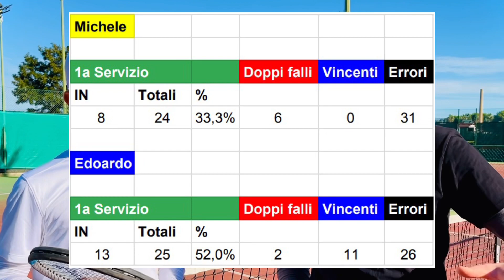Gioco contro il 2.7 Edoardo Pilia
Con Edoardo Pilia ci siamo incontrati al TC Le Saline a Cagliari nelle scorse settimane.

Edoardo promette bene, solo 15 anni ma è un giocatore di grande qualità e talento, attualmente categoria 3.2 FIT.

Partita molto dura sulla carta, Edoardo parte ovviamente favorito.

Sia perché la classifica attuale è di molto superiore, sia perché Edoardo ha una buona tecnica oltre che un buon tocco nei pressi della rete.

Ma dopotutto sono queste le occasioni di crescita per un giocatore agonista che vuole ambire a scalare le classifiche come me.

E allora, gioco contro il 3.2 Edoardo Pilia per testare le mie capacità: secondo voi come sarà andata la partita? Scopriamolo insieme! 🤗

0:00 INTRO
3:25 MATCH
14:46 CONCLUSIONI

🎾 🎾 🎾 LINK UTILI

Per competere nella lega di Lost in Tennis usa il codice 241843.

🎾 🎾 🎾 BIO

Classe 1985, nasco a Cagliari.

Michele, marito e papà di due fantastici bimbi, libero professionista, agonista intrappolato nei meandri della quarta categoria alla ricerca di raggiungere le zone alte della terza categoria.

Nella vita di tutti i giorni faccio il consulente aziendale in area marketing e digital.